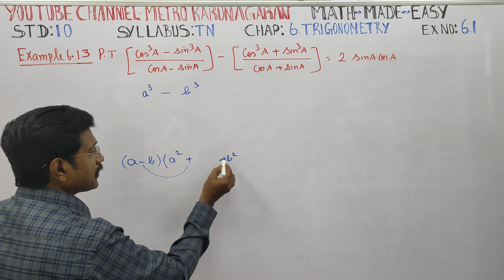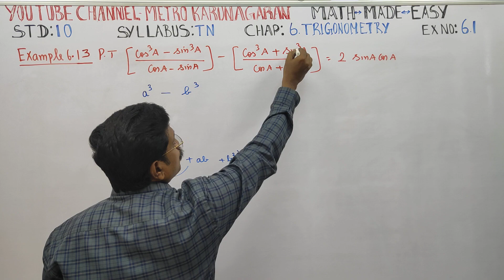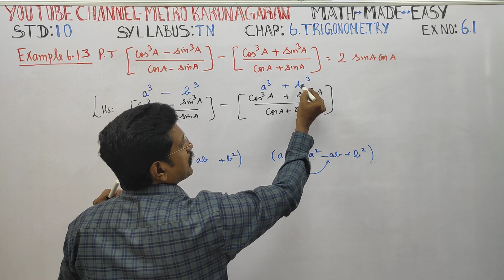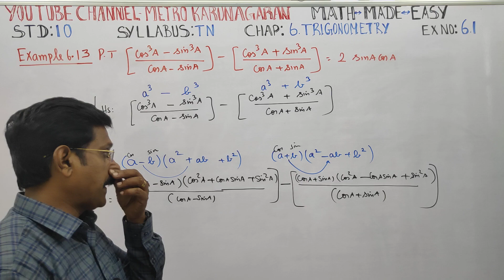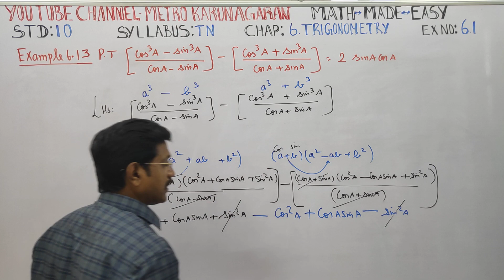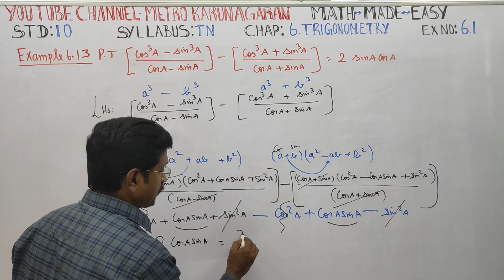10th Std Maths Example 6.13 Prove (cos³A-sin³A)/cosA- sinA-[cos³A+ sin³A/ cosA+ sinA] = 2sinAcosA